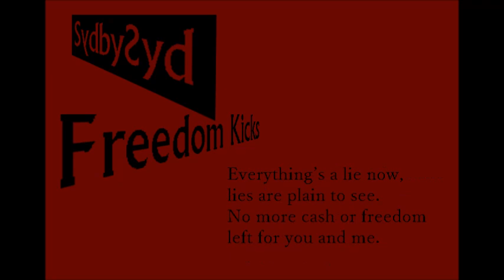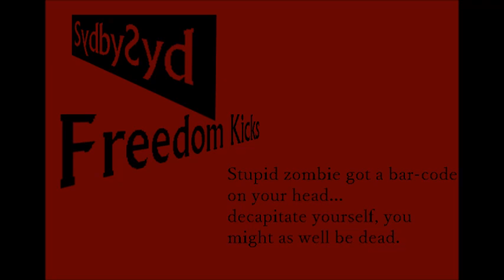SYDBYSYD : Freedom Kicks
SAY NO TO TECHNOCRACY. Freedom kicks. Hopefully. SAY NO TO TECHNOCRACY.
From SydbySyd album 2020 Vision.